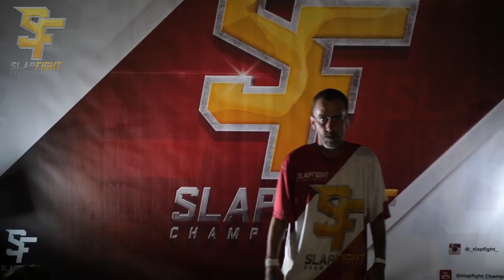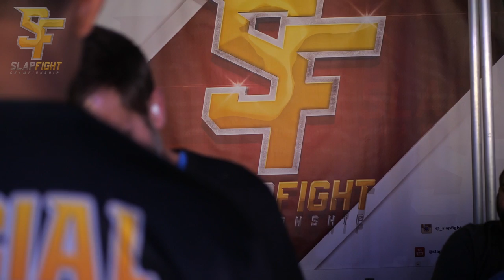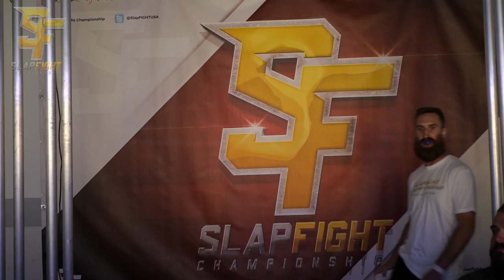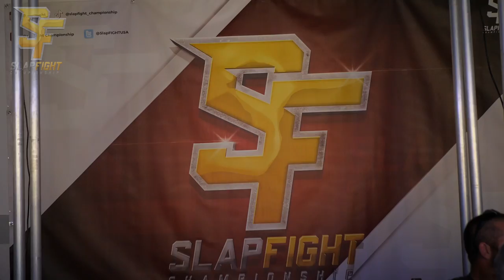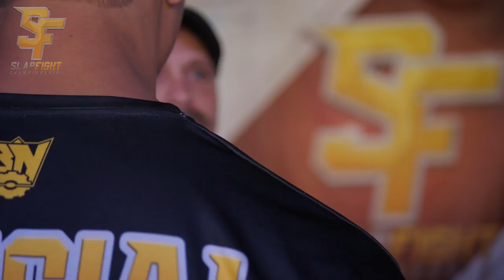SlapFIGHT 20 - Full Event ReBroadcast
SlapFIGHT Championship returns with our 20th Slap Fighting Event, LIVE from Lake of the Ozarks, Missouri. In the Main Event, Super Heavyweights, ‘the Hulk,’ and ‘Frank the Tank’ meet at the Barrel to decide who will compete for the Super Heavyweight Championship.
Also on the card,￼ ‘Bayou Bastard’ faces ‘Rocky’ in a title elimination match during the Co-Main Event!